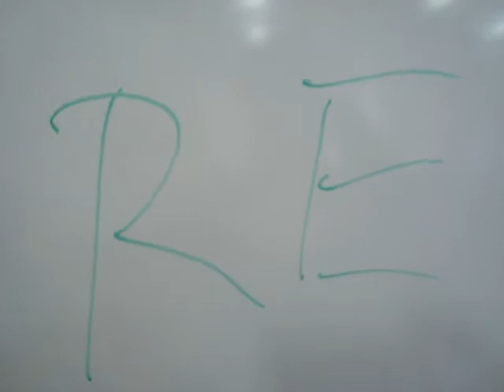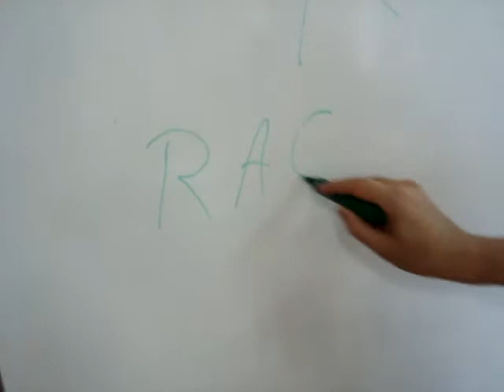Paradoxos da Faculdade de Educação (FacEd) da UFRGS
Na Faculdade de Educação da Universidade Federal do Rio Grande do Sul, Régis Antônio Coimbra e Cristiano Vieira Bispo constatam: em muitas salas, quadros brancos foram sobrepostos sobre os tradicionais quadros verdes, dos quais sobraram apenas cantos marginais visíveis. No entanto, é mais fácil encontrar giz para escrever nos tais cantinhos do que os pincéis adequados (com o tipo e quantidade adequadas de tinta) para quadro branco...

Em tempo, eventualmente o giz para quadro verde ou negro é usado para escrever sobre painéis de papel pardo presos às paredes, com razoável contraste - mais do que os gastos ou secos pincéis para quadro branco permitem nesses.

Detalhe: como comentado por alto no vídeo, nessa mesma sala Cristiano fez uma performance memorável ou, enfim, gravada e publicada: